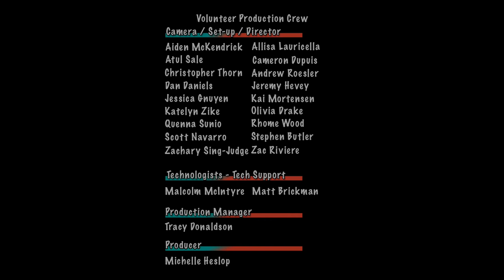Eli Bennett Quartet: TD Sunfest 2015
Select - Show More for a set list and website info.

Set List
1. Let's Roll
2. The Other Side
3. Step On It
4. Vanishing Point
5. Upside Swagger

Eli Bennett Quartet:
Eli Bennett - tenor sax
D'arcy Myronuk - Fender Rhodes / piano
Jon Maharaj - bass

TD Sunfest 2015
Victoria Park London Ontario Canada
Produced by volunteers from Fanshawe College Television and Sunfest